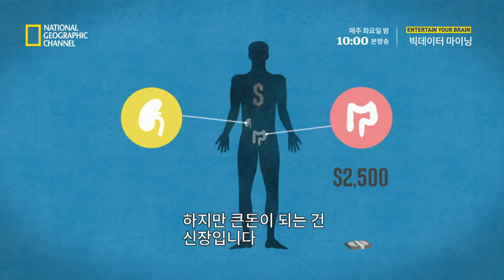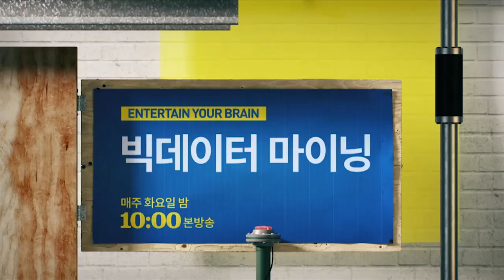세계 지하 경제의 흐름, 빅 데이터로 보다!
ENTERTAIN YOUR BRAIN [빅데이터 마이닝]
매주 화요일 밤 10시 내셔널지오그래픽채널

짝퉁 판매, 마약, 인신매매, 장기매매까지.

그동안 지하에 감춰져있던 범죄 기업

하지만 그들의 사업 규모는 놀라울 정도!

글로벌 지하경제의 흐름을 빅데이터로 한 눈에 보다!